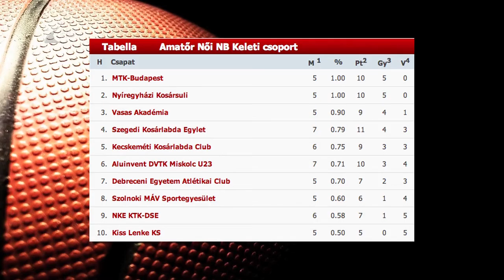Továbbra is hibátlanul - Kölcsey Tv